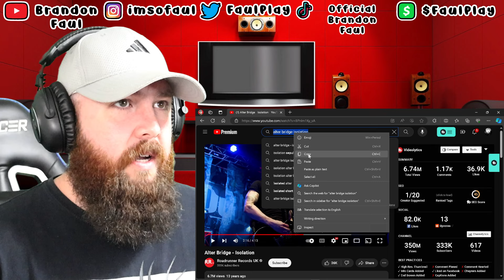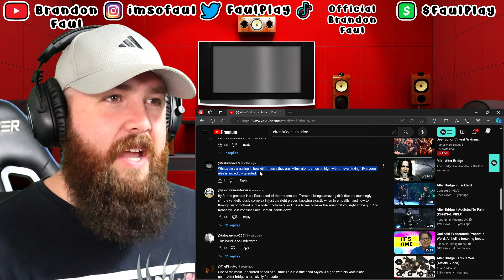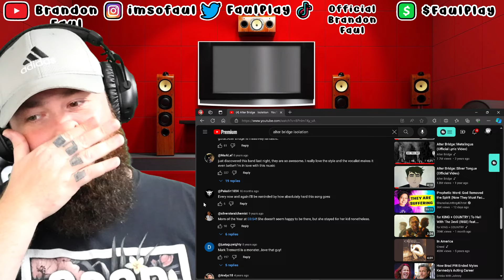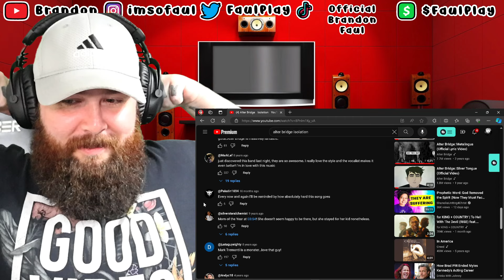Alter Bridge "Isolation" | Brandon Faul Reacts